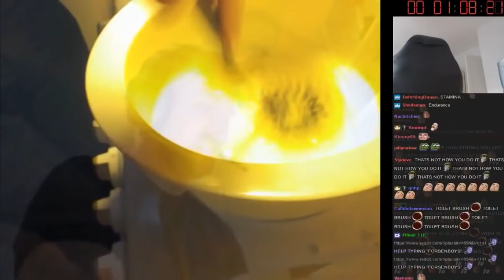Forsen dances to GACHIMUCHI Music